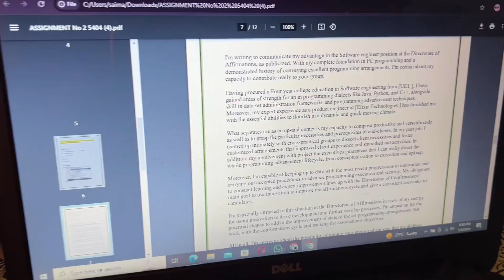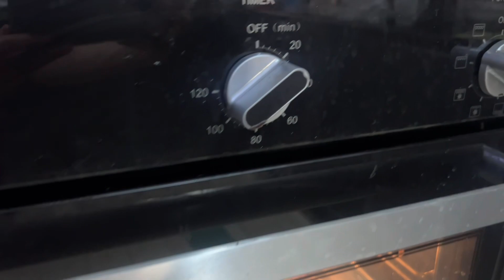OREO CHOCOLATE CUPCAKE RECIPE| Multi Task Mom Life Changing | Daily Vlog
Oreo Cupcake Ingridients:
Butter Milk 125ml
Coffee 125ml
Oil 105 ml
Egss 2
Caster Sugar 185 grams
Cocoa Powder 35 grams
Chocloate Chips 40 grams
Vanilla 1 tsp
Icing
Butter 1/2 cup soften
Powder sugar 1 cup
vanila essance 1/2 tsp
oreo crumbs 75 g
milk 3 tbs

🌟Kiss-kiss, bye-bye 💋 BE My FRIEND ON SOCIAL NETWORKS facebook facebook Instagram